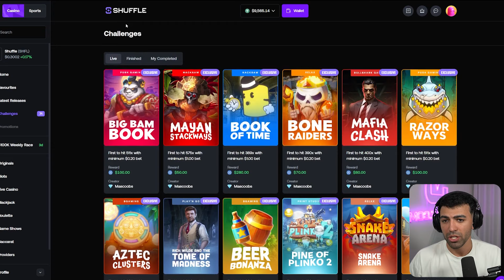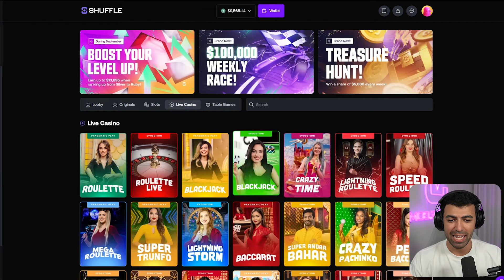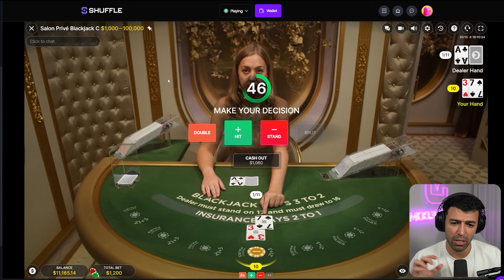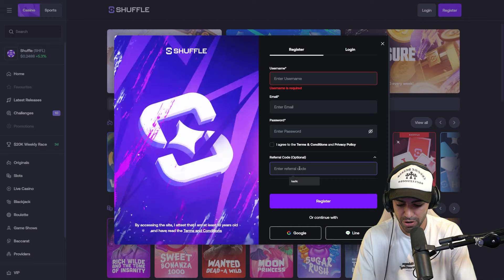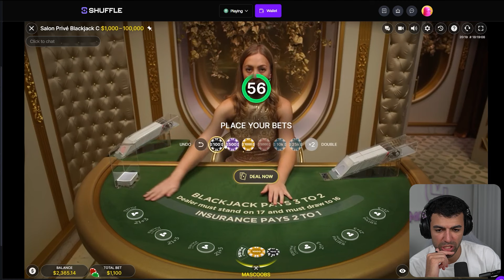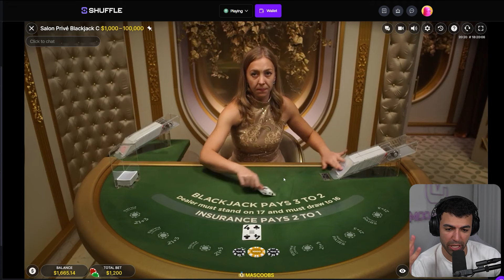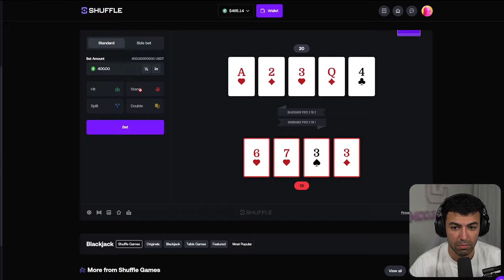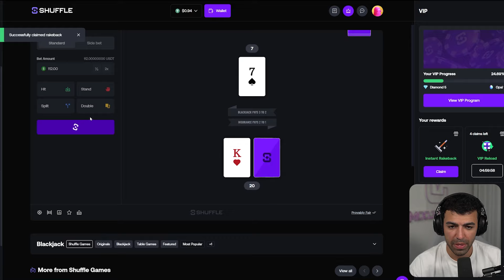WE WENT ON A SIDE BET HUNT! (Salon Privé Blackjack)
Okay we finally went for a Sidebet hunt on Blackjack! Did it work in our favour? Let's find out!